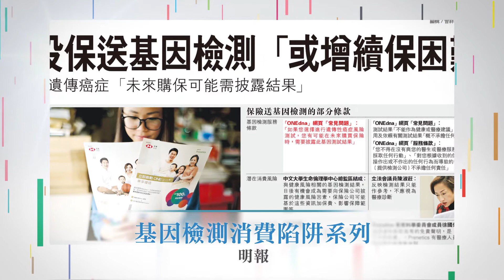第20屆消費權益新聞報道獎 －文字組別(調查報道) 入圍名單